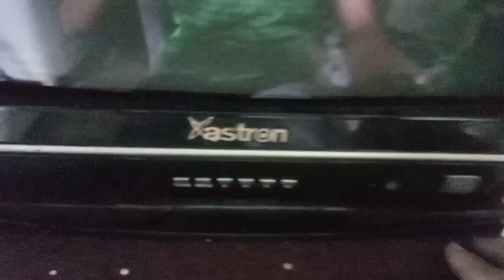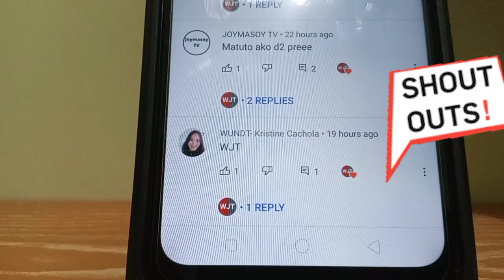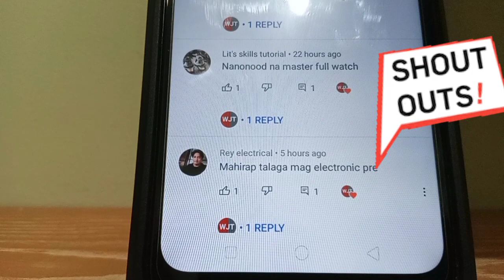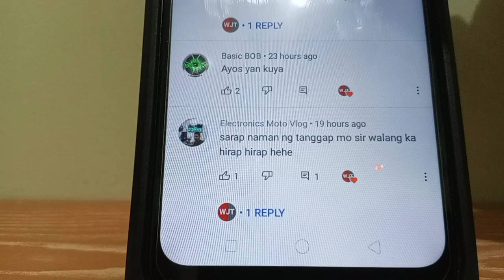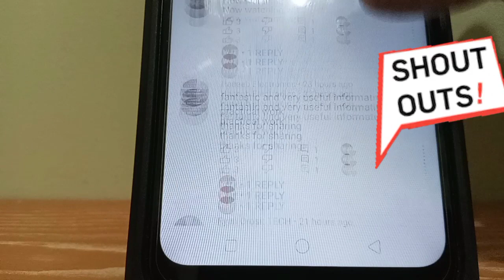ASTRON CRT TV NO Picture blink indicator lights and hi freq.sound